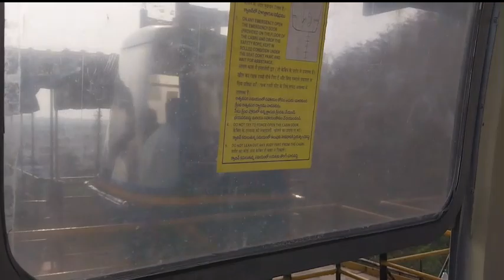Haunted House in Visakhapatnam | Our Creation Studio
jaihind